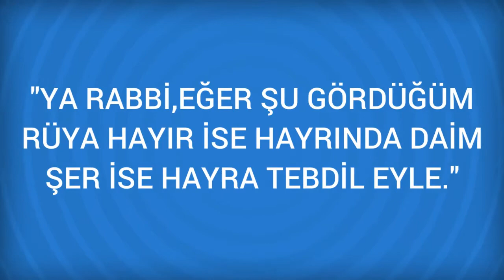Rüyada Kuş tüyü Görmek Ne Anlama Gelir, Ne demektir?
Rüyada Kuş tüyü Görmenin Anlamı Nedir? Öğrenmek için
Kuş tüyü Rüyada kus tüyü görmek, baskanlik ve yükselise delalet eder. Bir seye kus tüyü doldurdugunu gören, evlenir. Bazilarina göre; rüyada kus tüyü görmek, zorluga ve yorgunluga ve yorgunlukla elde edilen mala delalet eder. Eti

Rüyada Kuş yuvası Görmek (bir sonraki rüya).

Rüyada Kuş tuzağı Görmek (bir önceki rüya).